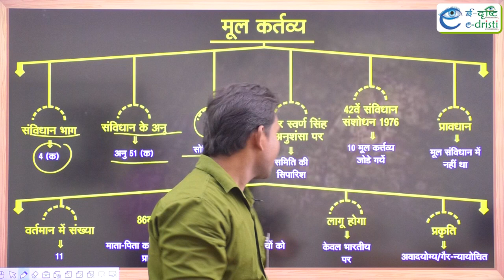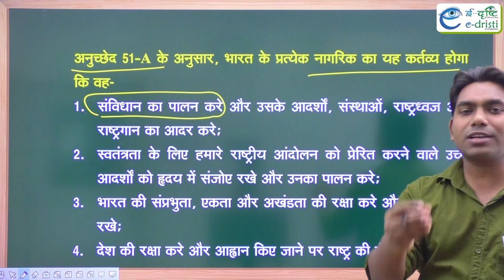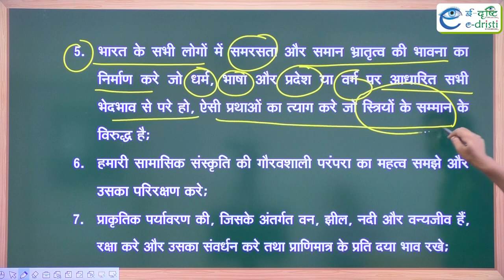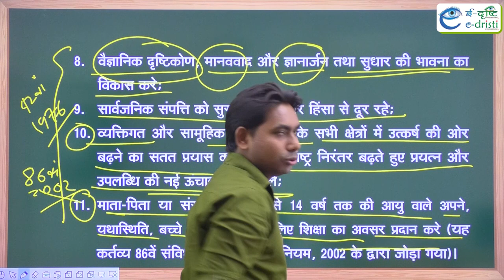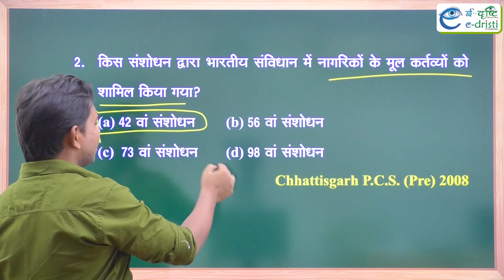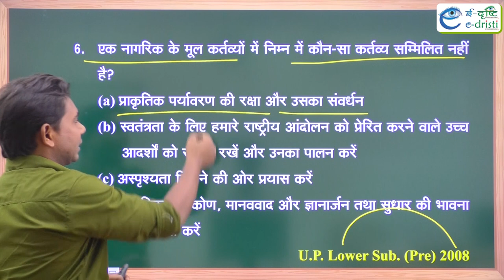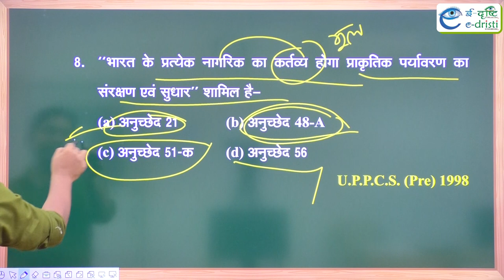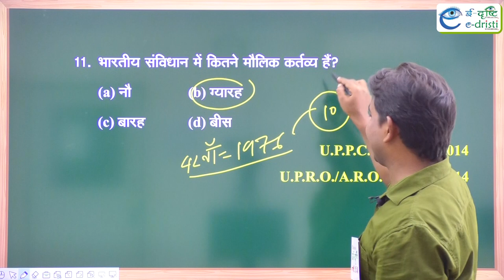Indian Polity ll Fundamental Duties ( Lecture- 10) ll E-dristi